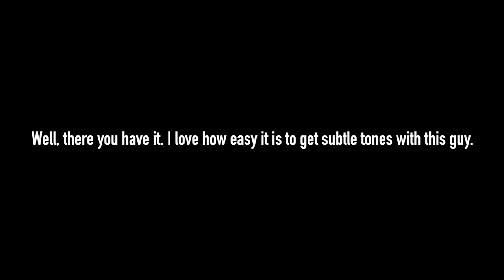Let's screw with the SEA MACHINE by Earthquaker Devices (Episode 2)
The second video in this series, and another Earthquaker Devices pedal! These guys are quickly becoming one of my favorite companies because they're just wacky enough. I love it.

Here's what's on the board right now:

this1smyne buffer
Walrus Audio Deep Six
EHX Micro POG
Walrus Audio Mayflower
Earthquaker Devices Bit Commander
Xotic EP Booster
Ernie Ball MVP
EHX Superego
Earthquaker Devices Sea Machine
Malekko Ekko 616
Dr. Scientist Tremolessence
Strymon El Capistan
Boss DD-5
ZVex Instant Lo-Fi Junky
Strymon Timeline
Strymon BigSky

Amp is a Matchless Clubman, cab is a Marshall 1960b cab with a rad bird on it.

Guitar is a parts Telecaster with Seymour Duncan Antiquity pickups.